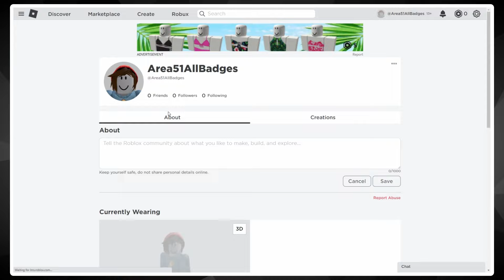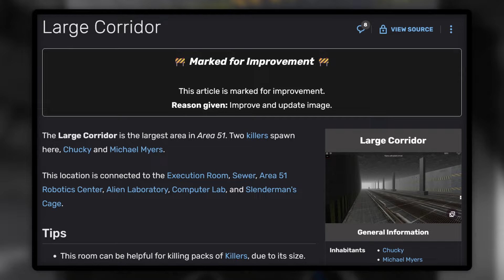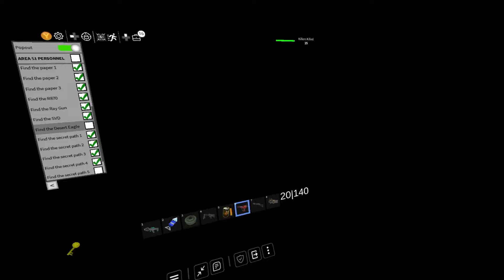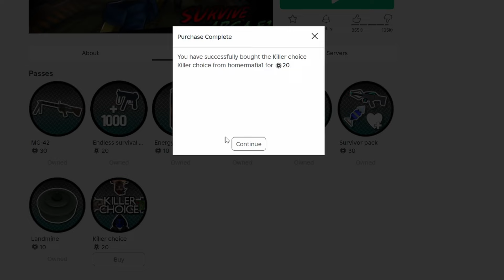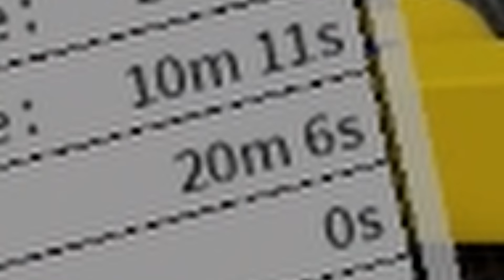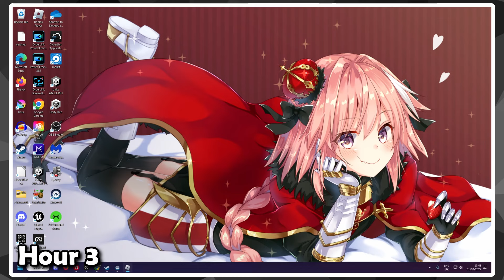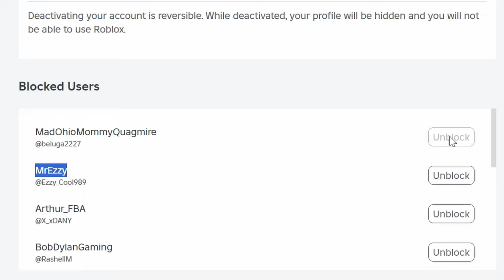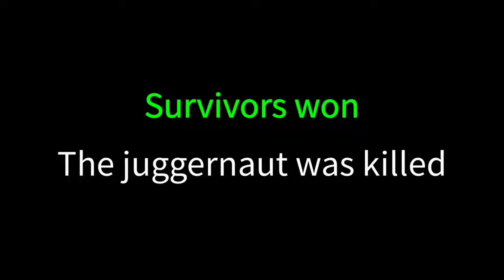Obtaining All SAKTKIA51 Badges In VR Was A Mistake... (Survive and Kill the Killers in Area 51)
What a great saktk all badges in vr experience

As we all know, the Roblox game Survive and Kill the Killers in Area 51 has an absolute MOUNTAIN LOAD of badges for the player to find and collect. These range from the easy and straight-forward achievements like killing the Giant Zombie, to completing totally skill-based and not RNG-dependent at all tasks like finding the fabled Mysterious Entity.

In fact, I've already obtained all of these badges in 24 measly hours of playtime in a previous video, and to be honest, it was actually really easy. But what if we were to make the challenge EVEN harder by playing SAKTKIA51 in a way it was NEVER intended to be played... in virtual reality. Will I even be able to get all of the badges this time? Or will I succumb to motion sickness and fall into the deep, dark void known as the Metaverse? Let's find out!

Thumbnail artwork by roe!

Image Sources Credit (In Order):
SAKTK game icon by phixxle
Stock images provided by Pexels